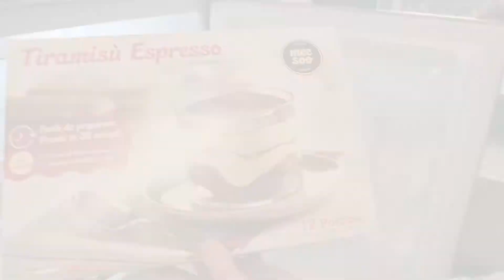KIT Tiramisù 😜🏆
Volete scoprire quanto sia facile e veloce preparare il Tiramisù Espresso anche senza la nostra fantasmagorica macchia per il Tiramisù ? 😎😎 Allora state sintonizzati e guardate questo bel video! 🤪🤪 meesoo tiramisuespresso tiramisu tirameesoo prodottoinitalia 🇮🇹🇮🇹